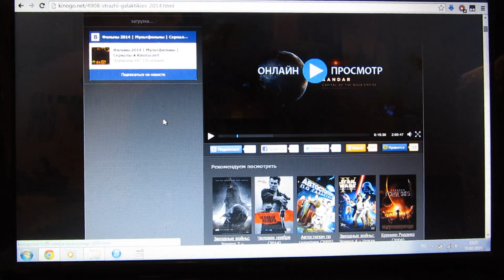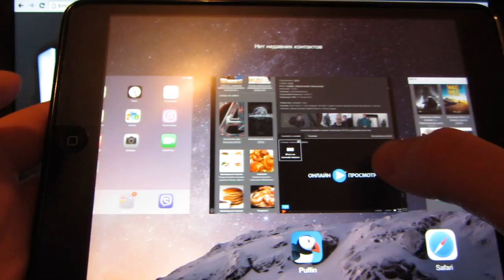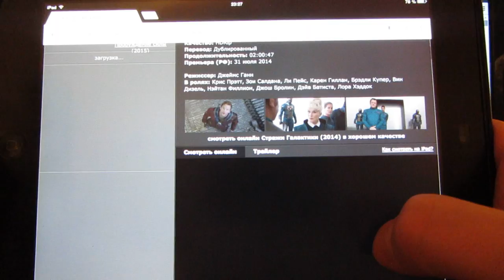Как смотреть фильмы онлайн на Ipad Iphone с любых сайтов (Обзор Puffin Browser)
Puffin Browser открывает любые онлайн фильмы с любых сайтов !